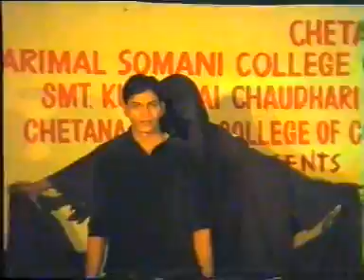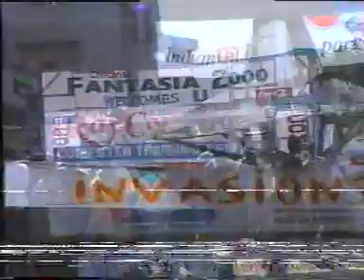Chetana College Fantasia 2000 - 21st Century First Show - Part V - Dec 20, 2000 to Dec 23, 2000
Chetana College Annual Day & Fantasia 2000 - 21st Century First Show - Part V - Dec 20, 2000 to Dec 23, 2000